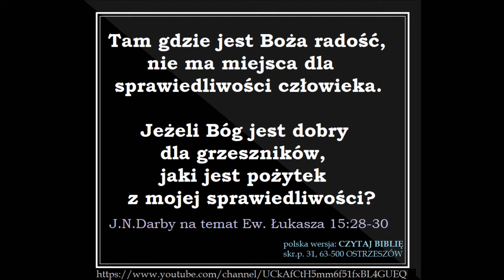Czego uczy mnie Biblia w Ewangelii wg Łukasza rozdział 15 Pokutuj albo giń A043 Zielone Niwy